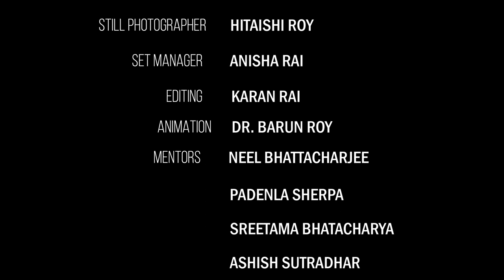Communicative Nepali: Brief History of Nepali Literature Part 2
Lecture by Dr. Dup Tshering Lepcha, Assistant Professor, Department of Nepali, University of North Bengal